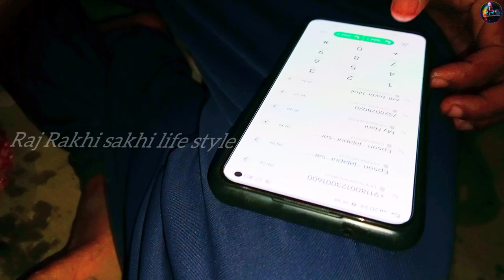finally aasi galu Ghar ku.